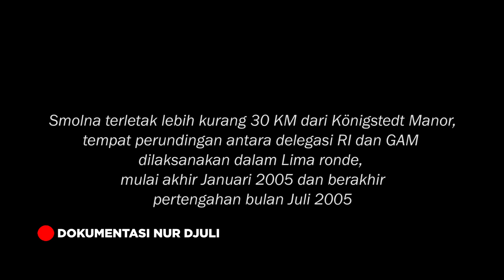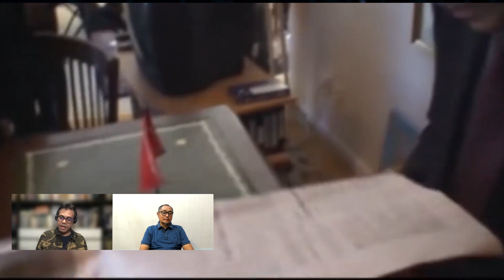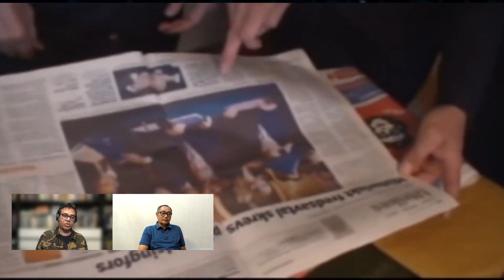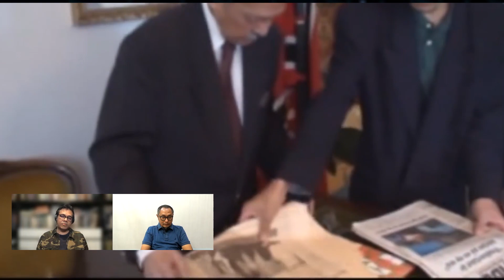[PODCAST SISI LAIN] 16 Tahun MoU Helsinki, Nezar Patria: Aceh Butuh Strong Leader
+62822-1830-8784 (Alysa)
Whatsapp only